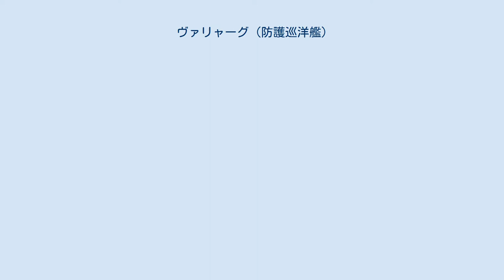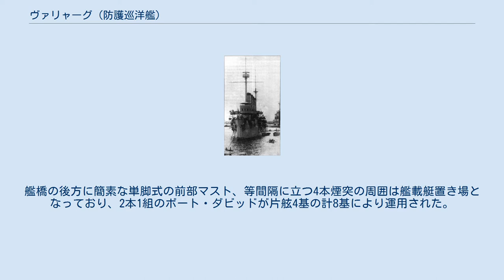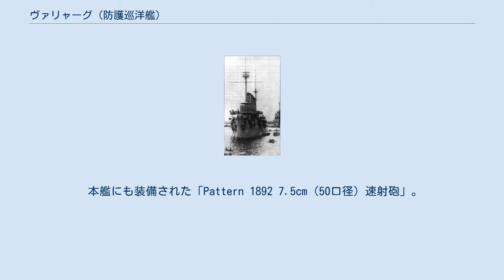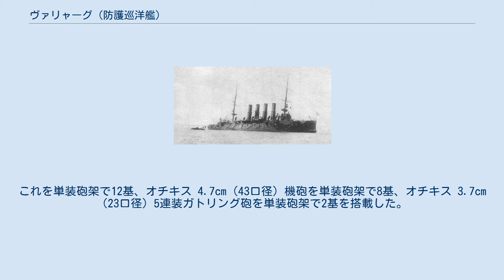ヴァリャーグ (防護巡洋艦)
ロシア臨時政府・ロシア共和国の巡洋艦
ヴァリャーグ（ヴァリャーク、ワリヤーグ；ロシア語:Варягヴァリャーク）は、ロシア帝国海軍の防護巡洋艦（Бронепалубный крейсер）で同型艦はない。
本艦は日露戦争で仁川沖海戦の際に大日本帝国海軍との交戦で大破した時に、艦長が降伏より自沈を選んだことでその武勇を称賛された。
自沈後に大日本帝国海軍に鹵獲され、修理されて二等巡洋艦「宗谷」となったが、第一次世界大戦時にロシア帝国に返還されて旧名に復したという希有な艦歴を持つ武勲艦である。
竣工時の艦名は、古代ルーシ時代の「ヴァリャーグ」に因む。
 1904年2月9日、仁川での戦闘で損傷した「ヴァリャーグ」。
 船体形状は艦首甲板の乾舷のみ高い短船首楼型船体を採用している。
この時代の軍艦の特徴として艦首水面下に突出した衝角と魚雷発射管を持つ艦首から「15.2cm（45口径）速射砲」を防楯の付いた単装砲架で並列で2基を配置。
 司令塔を組み込んだ艦橋の左右に船橋が設けられ、舷側ケースメイト配置で3番～6番主砲が片舷2基ずつ配置された。
艦橋の後方に簡素な単脚式の前部マスト、等間隔に立つ4本煙突の周囲は艦載艇置き場となっており、2本1組のボート・ダビッドが片舷4基の計8基により運用された。
単脚式の後檣の舷側ケースメイト配置で7番～10番が後向きに配置された。
そして後部甲板上に11番・12番主砲が後向きの並列で2基を配置された。
 この武装配置により前後方向に15.2ｃｍ砲4門、左右方向に最大15.2cm砲6門が指向できた。
 本艦にも装備された「Pattern 1892 7.5cm（50口径）速射砲」。
写真は巡洋艦「グロムボイ」のもの。
 主砲はフランスのカネー社の15.2cm砲をライセンス生産した「1892年型 15.2cm（45口径）速射砲」を採用した。
この砲を単装砲架で12基を配置した。
俯仰・旋回能力は甲板上で仰角20度・俯角6度で360度の旋回角度を持っていたが実際は上部構造物により射界を制限された。
舷側ケースメイトでは仰角20度・俯角5度で旋回角度は100度であった。
 他に対水雷艇迎撃用にフランスのカネー社の7.5cm砲をライセンス生産した「1892年型 7.5ｃm（50口径）速射砲」を採用した。
これを単装砲架で12基、オチキス 4.7cm（43口径）機砲を単装砲架で8基、オチキス 3.7cm（23口径）5連装ガトリング砲を単装砲架で2基を搭載した。
他に水線部に45cm水中魚雷発射管を単装で6門を搭載した。
 1916年、ポートサイドで停泊中の「ヴァリャーグ」。